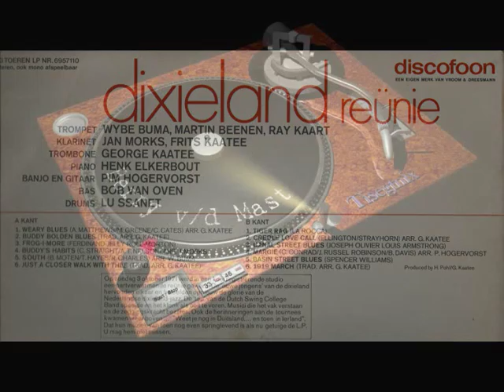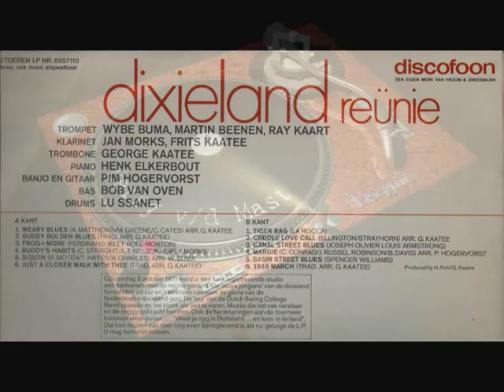Dixieland Reünie FULL ALBUM Remasterd By B v d M 2015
Dixiland Reünie LP 1971
Remasterd By B.v.d.M 2015
Kant 1 & 2
01:   Weary Blues ( 00:00 )
02 :  Buddy Bolden Blues ( 02:24 )
03 :  Frog-i-more ( 05:41 )
04 :  Buddy’s  Habits ( 09:21 )
05 :  South  ( 12:28 )
06 :  Just A Closer Walk With Thee  ( 16:25 )
07 :  Tiger Rag n ( 19:15 )
08 :  Creole Love Call  ( 23:05 )
09 :  Canal Street Blues  ( 27:37 )
10 :  Margie  (  30:20 )
11 :  Basin Street Blues  ( 32:16 )
12 :  1919 march  ( 35:46 )
Trompet :  Wybe Buma, Martin Beenen, Ray Kaart.
Klarinet :  Jan Morks, Frits Kaatee.
Trombone :  George Kaatee.
Piano :  Henk Elkerbout.
Banjo en Gitaar :   Pim Hogervorst.
Bas :  Bob van Oven.
Drums :  Lu Ssanet.
Produced by H. Pohl / G. Katee.
Op zondag 3 Oktober 1971 werd in een koel registrerende studio,
een hartverwarmende Reünie gevierd.
De ‘ouwe jongens’ van de dixiland hervonden elkaar,
en beleefden opnieuw de Nederlandse dixiland-jazz.
De ‘top’ van de Dutch Swing College Band,
 Speelde en het klonk als ooit tevoren.
Musici die het vak verstaan en de zeggingskracht bezitten.
Ook de herinneringen aan de tournees kwamen weer boven…
“Weet je nog in Duitsland…en toen in Ierland”
Dat hun muziek van toen nog even springlevend is,
Als nu getuige de L.P. U mag hem niet missen.
Op discofoon records Nr: 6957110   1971